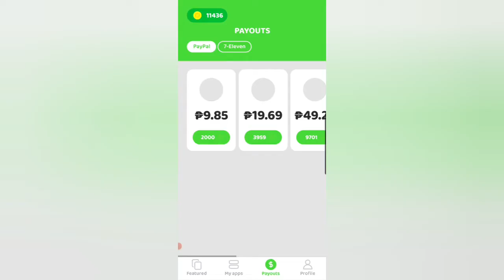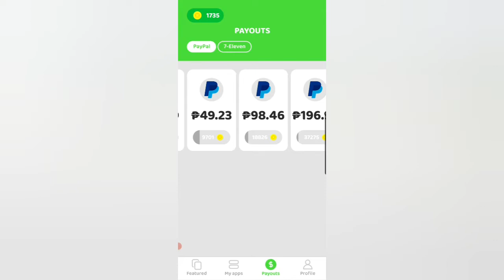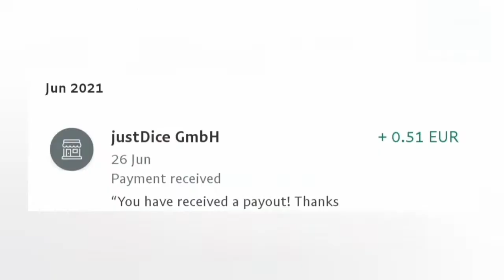Legit Paying App 2021 | Payout via Paypal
Itong app na to guys ay legit at pwede kang makapag payout via Paypal agad agad. Sana makatulong 💕💕 Salamat sa mga manood guys. Love you all!
May binaba akong link guys. Kailangan direct kayo jan mismo mag download ng apps. dapat yung mataas ang points para mas mabilis.  Thank you!

Hey, just found an App that gives you money for playing games! Discover games and apps that suit you. It is as simple as it sounds: just open the link, download Cash'em All for free and start playing games. You will receive 1800 coins as a start-up bonus.